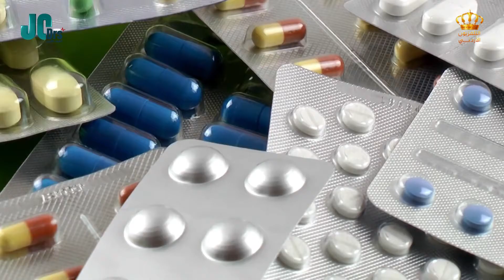كسر حبوب الدواء - أطباء الأردن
برنامج أطباء الأردن:
هو برنامج يقوم بنشر التوعية الصحية في الأردن وإظهار الكفاءات الوطنية العاملة في مجال الرعاية الصحية، حيث يقوم البرنامج بتقديم العديد من الفقرات المفيدة في هذا المجال ومنها فقرة بين يدي جراح التي يتم من خلالها الدخول لغرف العمليات  وشرح طرق إجراء العمليات الجراحية المختلفة، فقرة تختص بصحة الأطفال وأهم الأمراض التي قد تصيبهم، مقابلة مع أحد القامات الطبية للحديث عن مسيرتهم الطبية وإنجازاتهم في هذا المجال، وفقرة خاصة يتم فيها زيارة عيادات الأطباء والتعرف على آلية تشخيص الأمراض المختلفة، فقرة عن الصحة النفسية بأسلوب بسيط وممتع للمشاهدين، أهم النصائح التغذوية التي يجب اتباعها، فقرة عن الصيدلة يتم فيها تقديم معلومات دوائية مختلفة وغيرها من الفقرات المفيدة للمشاهد.
الفريق الطبي المشارك:
د. محمد رشيد: استشاري أمراض الجهاز الهضمي والكبد
د. أمير ملكاوي: استشاري جراحة الأوعية الدموية
د. ليان أكجيان: استشاري أمراض الدماغ والأعصاب
علا أسعد: أخصائية تغذية
تسنيم جبر: صيدلانية